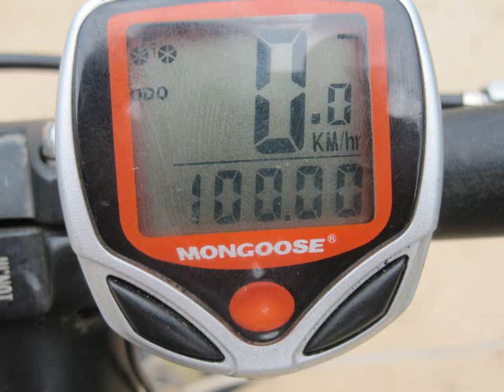Dirt Road Riders-at Chickakoo Lake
biking tday at a lake in central alberta canada
idont own the musice all music is from the lacs